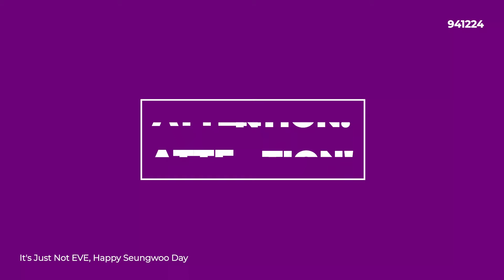[HANSEUNGWOO HBD FILM] Hello, My Boy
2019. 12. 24 Hello, My Boy

-HAN SEUNGWOO HBD FILM-
Happy Birthday to dear my boy, with all my heart